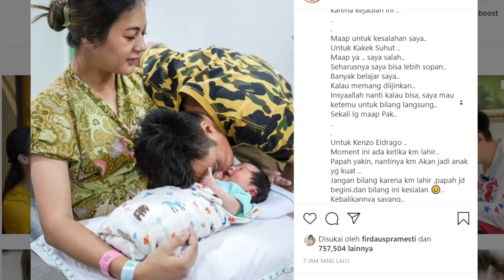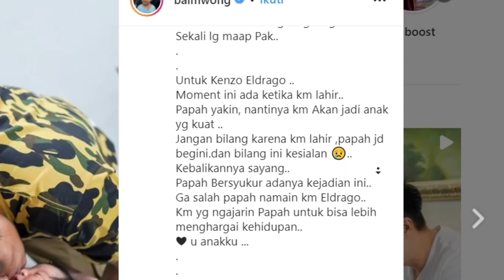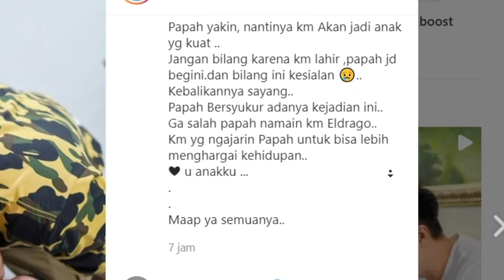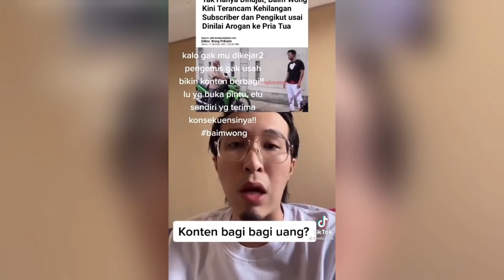BAIM WONG MARAHI KAKEK SUHUD‼️ UAS AJARKAN CARA YANG BENAR‼️ NIKITA IKUT COLONG START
Baim Wong memarahi, menghina Kakek Suhud dengan sebutan "Pengemis" dan mempermalukannya di depan umum, di depan ojol, di depan penonton youtube-nya sebelum akhirnya di-takedown videonya.

Rekam jejak video klarifikasinya ternilai tidak menyesal saat minta maaf.

dr. Tirta juga angkat bicara di menit ke 5:47 (nanti aja nontonnya, biar gak kelompat beritanya)